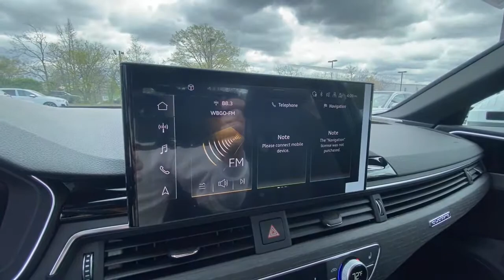2021 Audi A4 Summit, Short Hills, Livingston, Westfield, Maplewood, NJ MD211031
Glacier White metallic New 2021 Audi A4 available in Summit, New Jersey at DCH Millburn Audi. Servicing the Short Hills, Livingston, Westfield, Maplewood, NJ area.
2021 Audi A4 S line Premium Plus 45 TFSI quattro - Stock#: MD211031 - VIN#: WAUEAAF41MN013638

Moonroof Heated Leather Seats Onboard Communications System iPod/MP3 Input Turbo Charged Engine PREMIUM PLUS PACKAGE Hybrid. EPA 31 MPG Hwy/24 MPG City! S line Premium Plus trim Glacier White metallic exterior and Black interior KEY FEATURES INCLUDE: Leather Seats Sunroof All Wheel Drive Rear Air Heated Driver Seat Turbocharged Hybrid iPod/MP3 Input Onboard Communications System Aluminum Wheels Dual Zone A/C Apple CarPlay Smart Device Integration Heated Seats Heated Leather Seats OPTION PACKAGES: PREMIUM PLUS PACKAGE Hands-On Detection Steering Wheel 2 Rear USB Charge Ports Leatherette Covered Center Console & Door Armrests Power Folding Exterior Mirrors Adaptive Cruise Control w/Traffic Jam Assist Audi Phone Box Parking System Plus front and rear acoustic sensors Memory for Drivers Seat Alarm System w/Motion Sensor SiriusXM All Access Service 3-month trial subscription Heated Steering Wheel Audi Side Assist w/pre sense Rear Audi Advanced Key keyless engine start/stop and entry - doors and trunk LED Headlights w/DRL Signature Audi Virtual Cockpit Plus Audi Active Lane Assist Child Safety Locks Steering Wheel Controls Heated Mirrors Electronic Stability Control Bucket Seats. MORE ABOUT US: At DCH Millburn Audi were always striving to set ourselves apart from other luxury dealerships here in New Jersey. As a part of the Fortune 500-ranked Lithia Motors Inc. our aim here at DCH Millburn Audi has always been to deliver the unparalleled quality of customer service and employee satisfaction. Whats more with the prestigious Audi Elite Magna Society Award under our proverbial belts you can be certain that youll enjoy a simply unparalleled dealership experience when you shop with Horsepower calculations based on trim engine configuration. Fuel economy calculations based on original manufacturer data for trim engine configuration. Please confirm the accuracy of the included equipment by calling us prior to purchase.